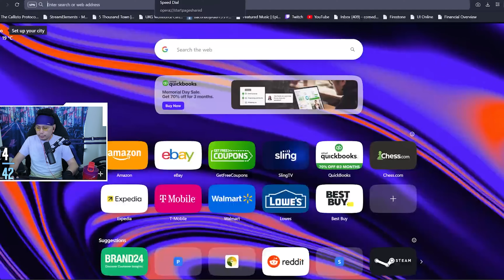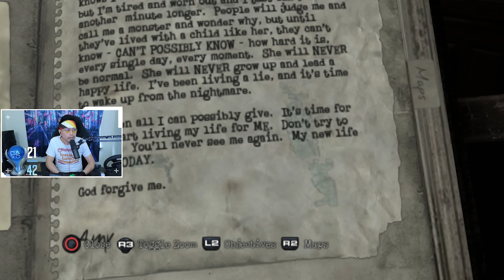Silent Hill: Downpour's Platinum Trophy was CRIMINAL!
Welcome to my hilariously painful adventure through the foggy nightmare that is Silent Hill: Downpour!

In this video, I’m taking on the ultimate challenge: earning the Platinum trophy. Trust me, it’s a journey filled with more twists and turns than Murphy Pendleton’s tragic backstory.

Join me as I dive headfirst into the foggy, monster-infested town where nothing makes sense and everything wants to kill you.

I’ll be navigating through endless side quests that had me questioning my life choices, getting lost in a town that’s apparently designed like a maze, and facing enemies who seem to have been trained by a demigod army.

Whether it’s tripping over giant trees, getting my butt handed to me by Weeping Bats, or fumbling through moral decisions that literally no one prepared me for, this playthrough has it all.

But wait, there’s more! Not only do I have to figure out how to fight without losing my mind (or my weapons’ durability), but I also need to solve puzzles that make me feel like a 5-year-old trying to do quantum physics.

And let’s not forget the heart-stopping moments where I had to run for my life from the infamous Bogeyman, who clearly didn’t get the memo that I’m just here for the trophies.

By the end of this video, I’ll have battled through everything Silent Hill could throw at me, and somehow, I’ll come out on top with that sweet, sweet Platinum trophy.

Was it worth the hours of frustration and near controller-throwing rage? Probably not. But hey, at least you get to watch me suffer!

So, if you’re into watching someone lose their sanity in the name of trophy hunting, you’re in the right place.

And please, drop a comment with your own Silent Hill stories—because misery loves company!